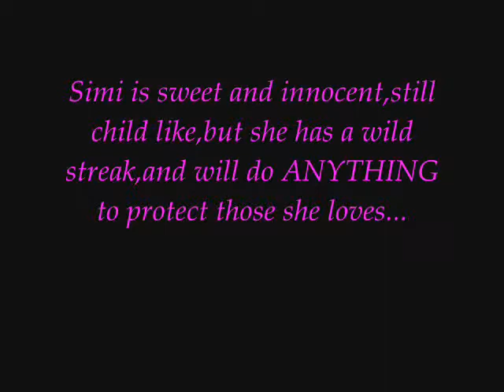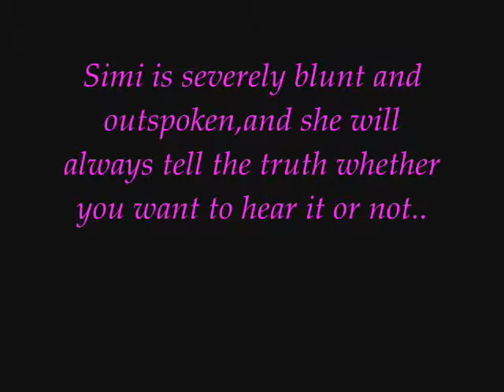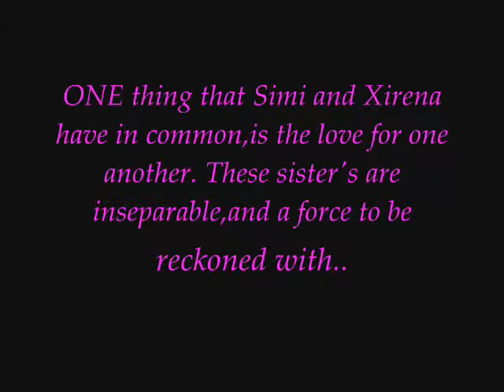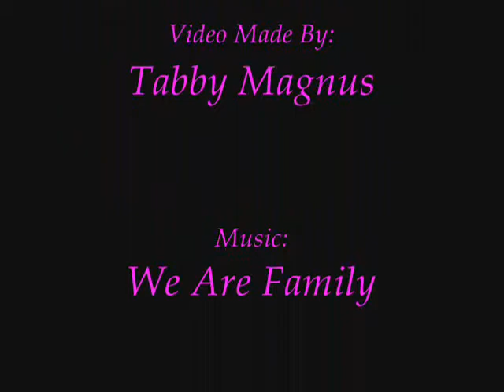The Charonte Sisters: Simi & Xi A DHRUS Video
This video is STRICTLY fictional,and based on SK's Dark-Hunter Series.